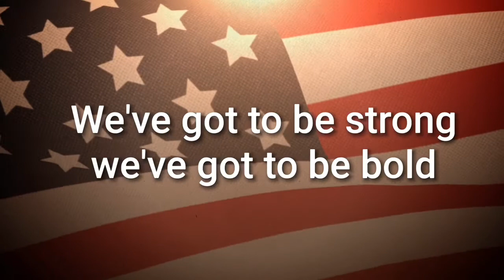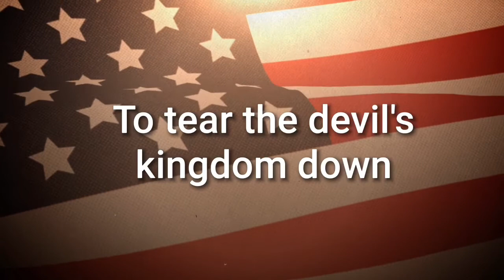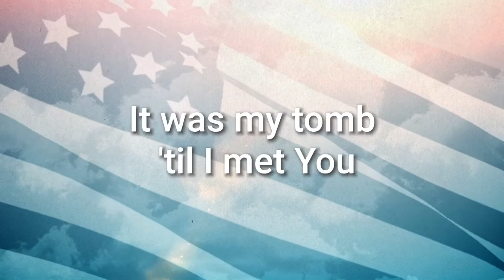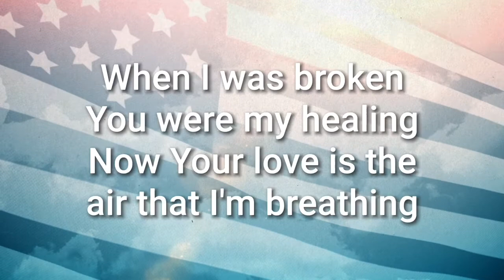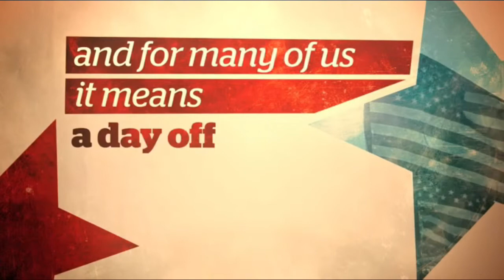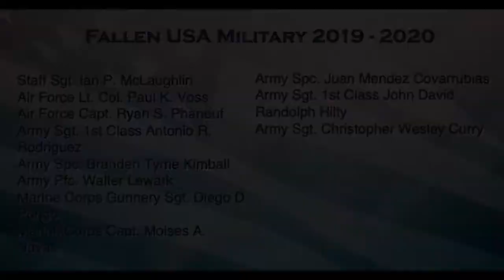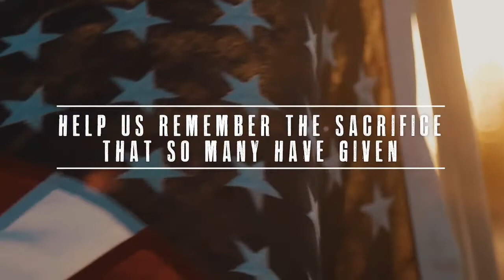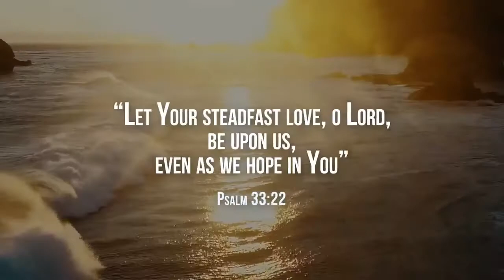5-24-20 Memorial Day Tribute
🇺🇸Memorial Day🇺🇸 Tribute to our 😢Fallen Heroes💪 & their families
🎵Worship led by 🎸Travis
📖 🇺🇸Message: “Why We Forget” by Pastor Chase.
😄Join us!😄